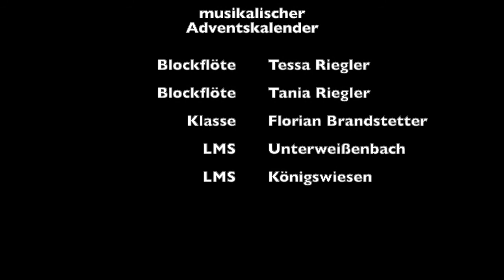Tessa und Tania Riegler - Oh du fröhliche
Dieses Video entstand im Rahmen des musikalischen Adventskalenders der Blockflötenklasse Unterweißenbach. Es soll Weihnachtsstimmung verbreiten sowie ein Zeitzeugnis für den virtuellen Unterricht, hervorgerufen durch das Corona-Virus, sein.

Blockflöte: Tessa Riegler
3. Lernjahr
Blockflöte: Tania Riegler
6. Lernjahr
Landesmusikschule Unterweißenbach
Klasse: Florian Brandstetter